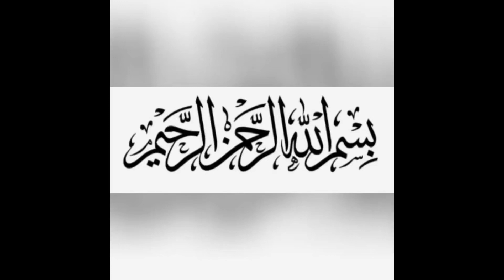Yummiest fresh orange juice without citrus Machine | How to make orange juice without machine 🌸